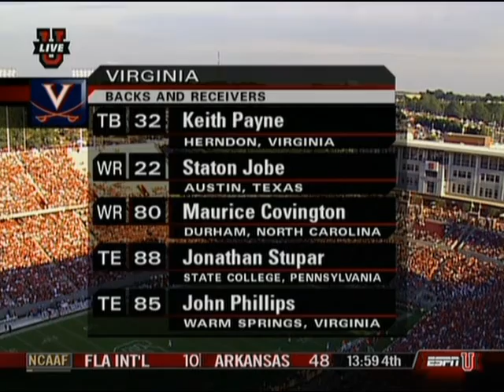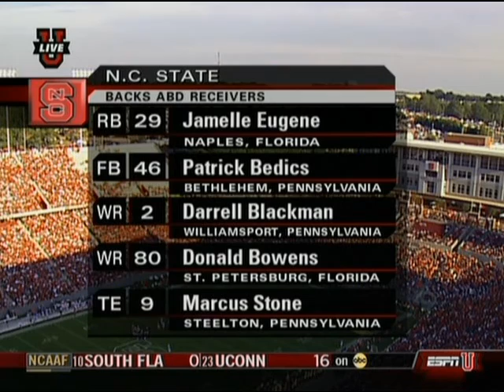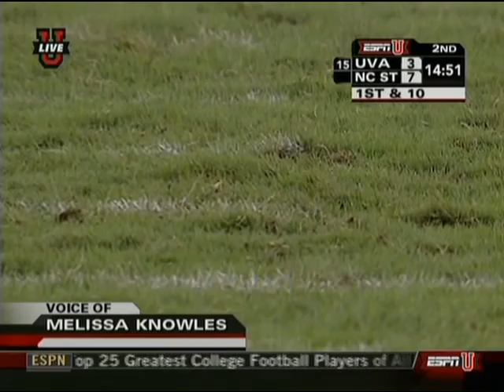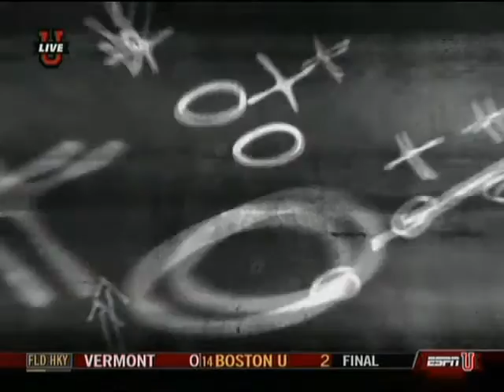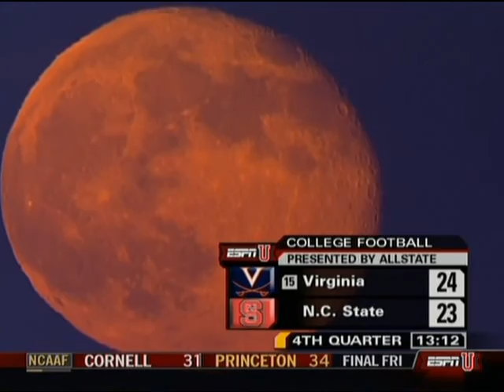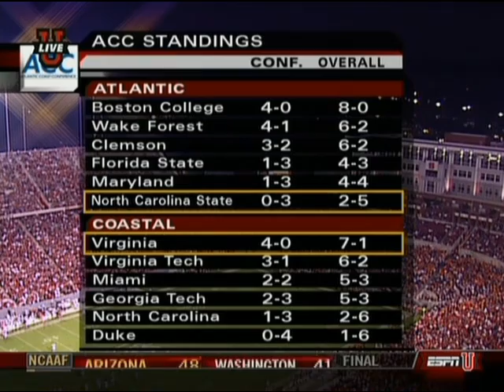2007.10.27 #15 Virginia Cavaliers at NC State Wolfpack Football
#15 Virginia Cavaliers at North Carolina State Wolfpack